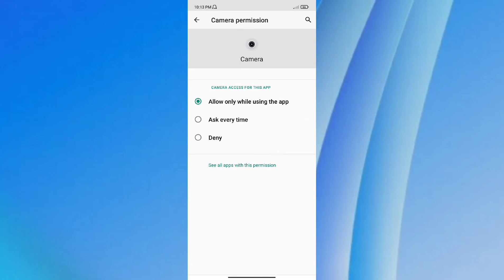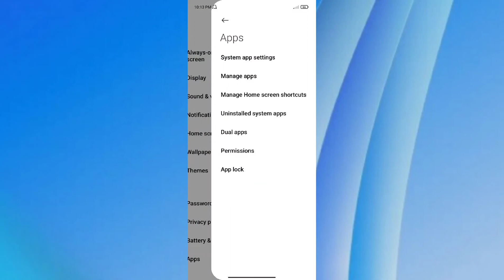Redmi Note 10 Lite Camera problem fix Camera not working problem fix